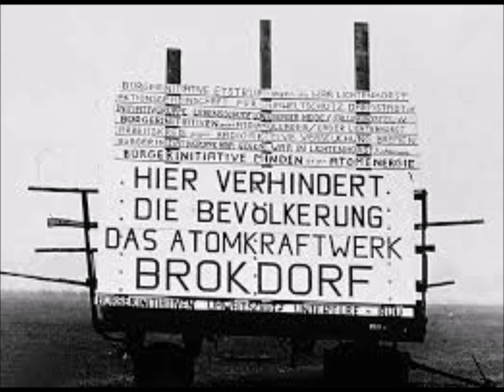"Brokdorf 77" von Uwe Nielsen - mit Evelyn Hamann und Gottfried Böttger (1980)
"Brokdorf 77" zusammen mit Gottfried Böttger nach dem Vorbild seiner Nummer "Hamburg 77" 1980 aufgenommen - auf einer LP "Drei kleine Brüter" veröffentlicht.